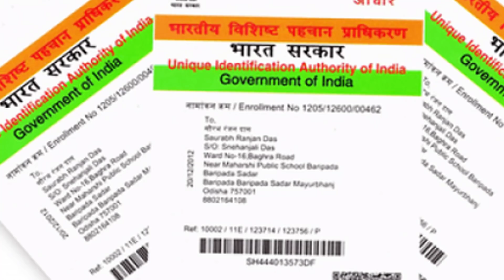TechNews in telugu 563:IQOO 5g mobile,realme x50 pro mwc,aadhar update,samsung,lg,iphone se2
TechNews in telugu iphone se